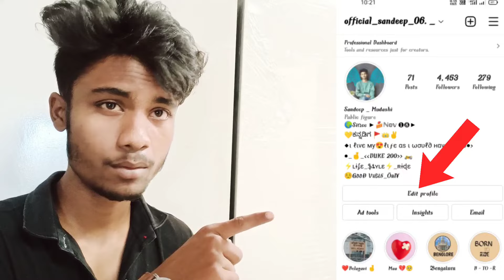how to add instagram bio in Kannada new Instagram tricks